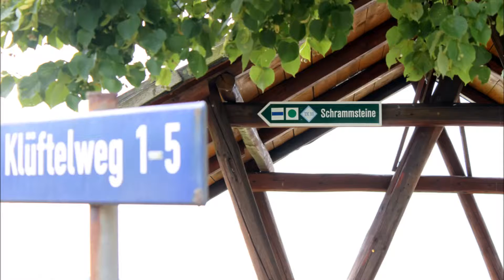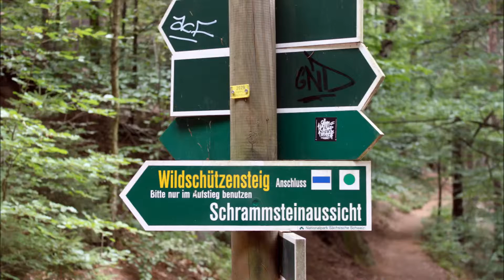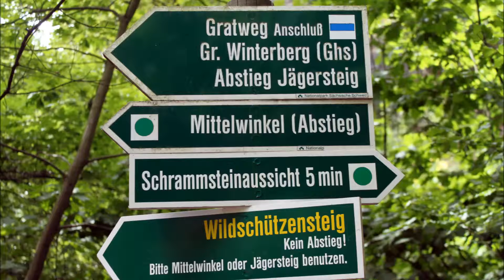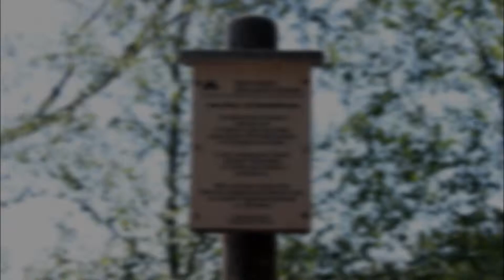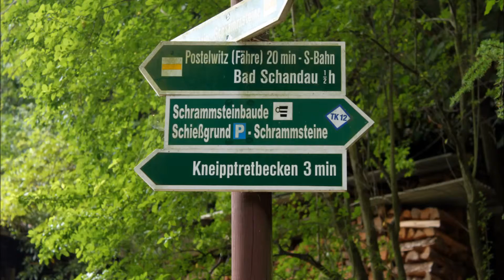Schrammsteine - August 2015